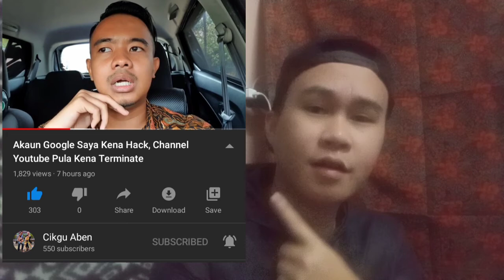Google Account Cikgu Aben Kena Hack?